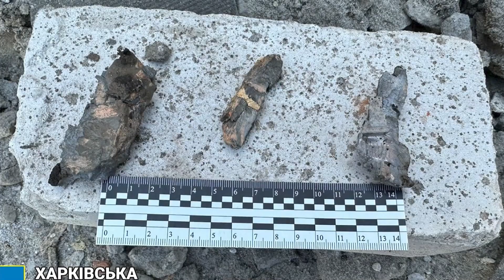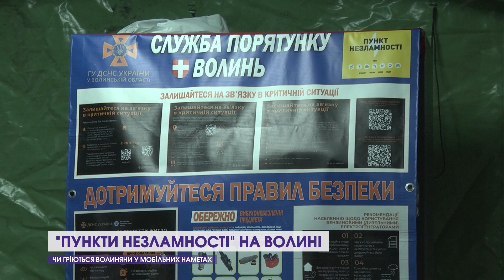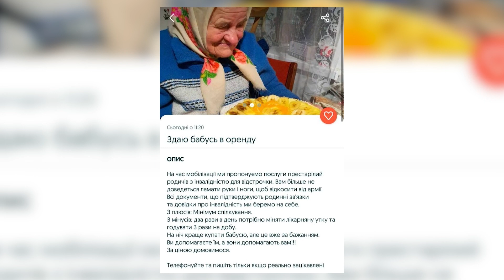Новини, ранок 9 лютого: росіяни почали великий наступ, у Луцьку не буде світла, «бабусі в оренду»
00:00 Анонс
00:40 Росіяни вже почали великий наступ на Луганщині
02:43 На Бахмутському напрямку: війна забрала життя волинянина
03:10 Навколішки та із прапорами: на Волині зустрічали Героя
03:38 Частину Луцька сьогодні знеструмлять на 5 годин
04:03 Чим живуть нині пункти незламності у Луцьку
06:27 У Ковелі волонтерять у РАЦСі
07:12 «Відкосити» від мобілізації: українцям пропонують «бабусь в оренду»
12 Канал у телеграмі, усі важливі новини Волині, України і світу.